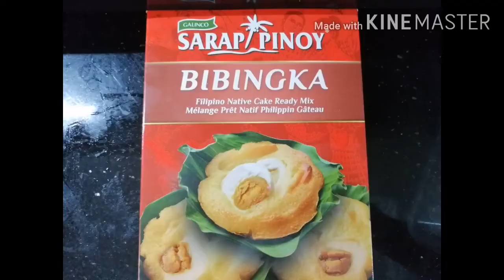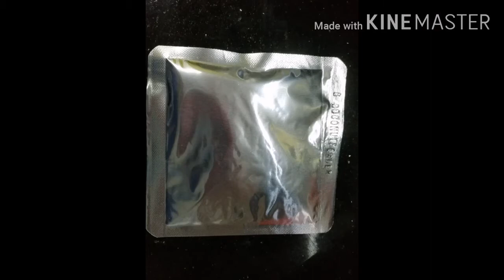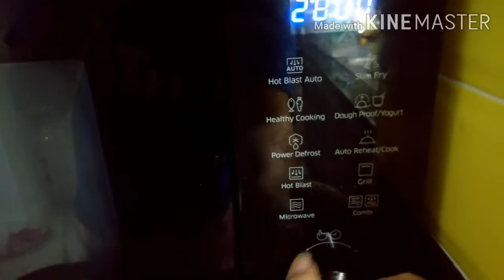BIBENGKA ALA yayamargie